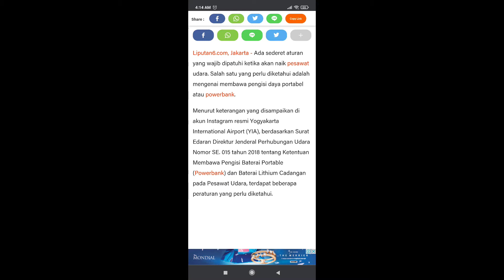TIPS MEMBAWA POWERBANK KE PESAWAT SUPAYA AMAN DAN GAK DISITA!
Tips dan syarat membawa powerbank yang aman di pesawat. karena banyak yang nanya max kapasitas powerbank yang aman buat dibawah ke pesawat.

Buat teman-teman yg suka traveling atau sering ada kerjaan diluar daerah yg mengharuskan pakai pesawat dan sering membawa powerbank, nonton dulu tips nya biar powerbank kalian gak disita.

Ada powerbank yg bisa kita bawa ke pesawat dan ada yg tidak boleh, jdi teman-teman harus tau dulu powerbank yg teman-teman punya bisa dibawah ke Pesawat atau gak.

Semoga Bisa Bermanfaat buat teman-teman semua.

Untuk teman2 yg mau support dan memberikan Dukungan Bantuan Donasi ke Sesama, Bisa Klik disini

90% Dari Total Donasi akan saya sumbangkan ke Panti Asuhan, Panti Jompo atau teman2 yg membutuhkan, dan 10% untuk perkembangan kualitas channel ini.

Kalau sudah Terkumpul Minimal 1jt, nanti saya akan buat Video sebagai bukti bahwa uang teman-teman sudah tersalurkan kepada orang2 yg tepat dan benar2 membutuhkan. Yuk kita bantu teman2 kita diluar sana yg membutuhkan.
Hal Kecil akan menjadi besar jika kita lakukan bersama2 dan tulus, semoga bisa amanah.